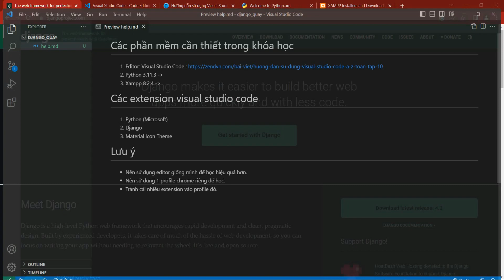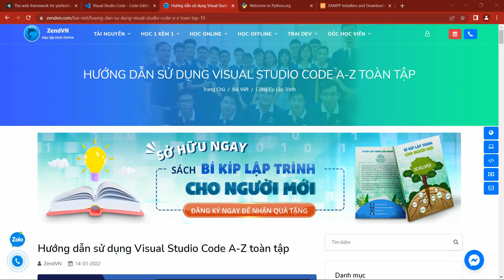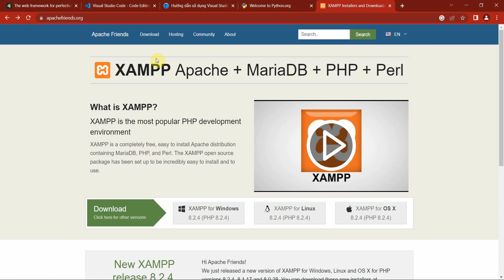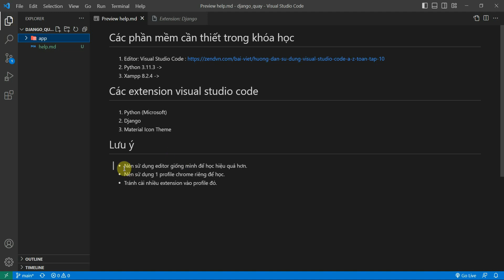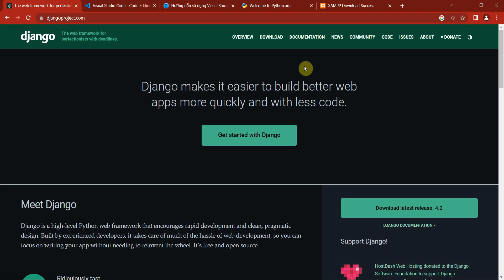Lập trình web Python với Django - 01 - Cài đặt môi trường lập trình - Environment